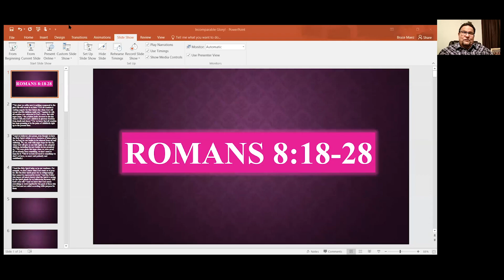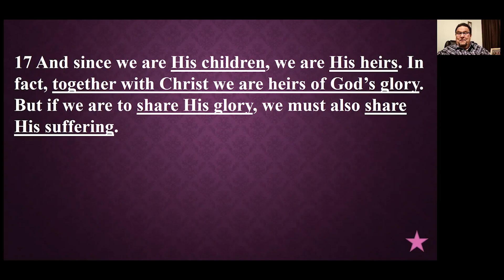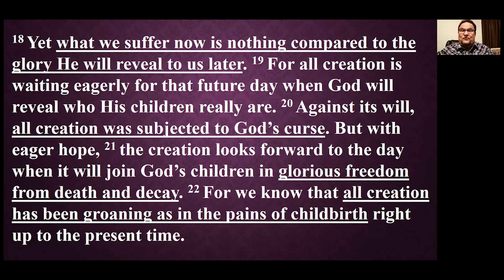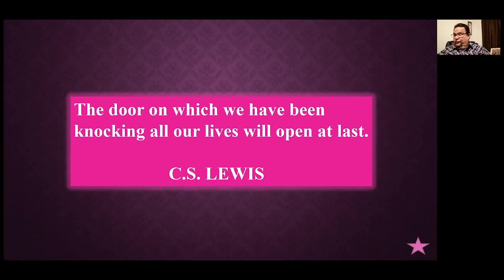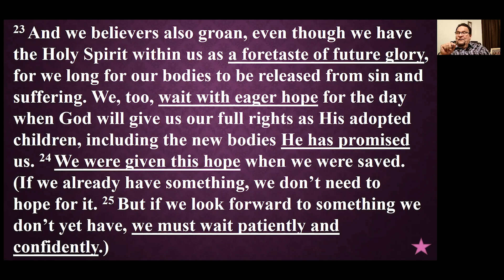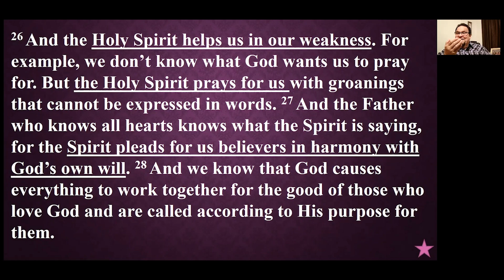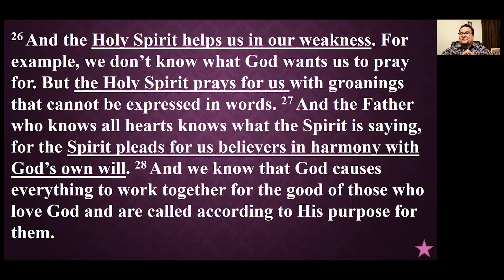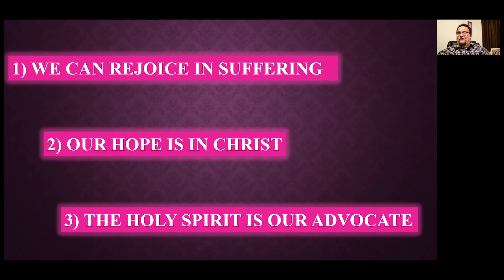Recovery & Renewal Worship Service 9/11/20 - Incomparable Glory! (Bruce Maez)